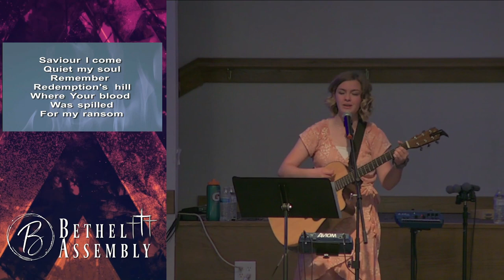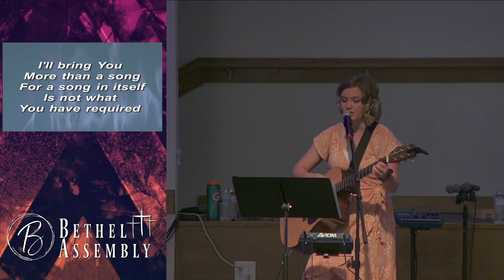Evangelist Jonathan Thacker